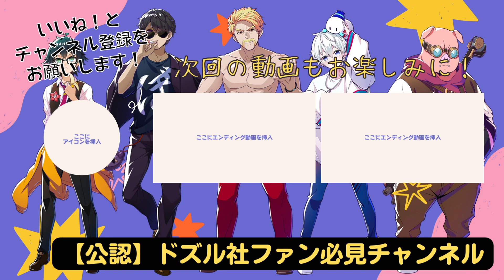✂️【アツクラ】ツッコミ！ぼんさんの失言にドズル社メンバーが大爆笑してしまう！【ドズル社切り抜き】【ドズル/ぼんじゅうる/おおはらMEN/おんりー/おらふくん/たいきち】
餅巾着美味しいですよね〜
私はおでんの中に入っているウインナーが好きです笑